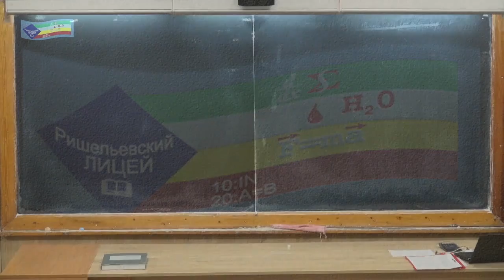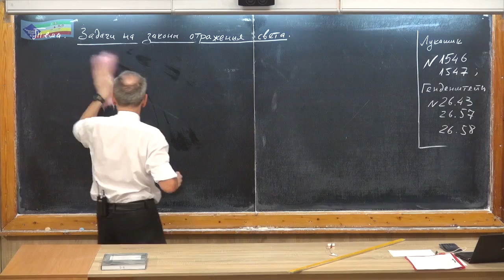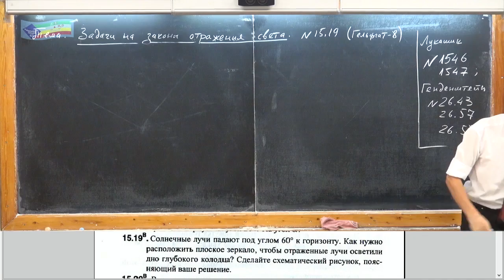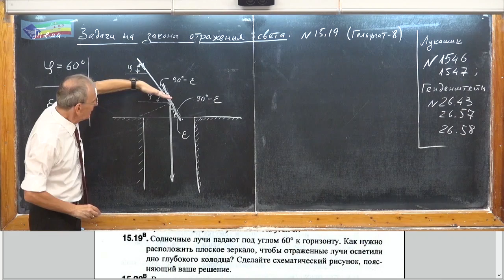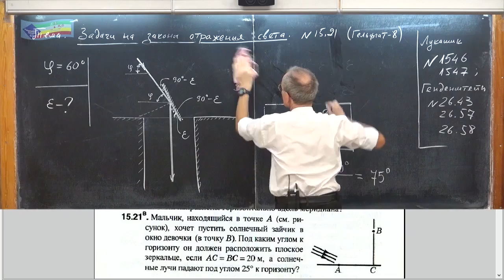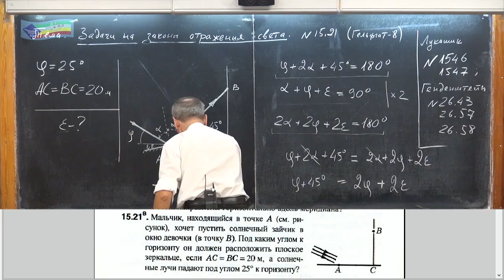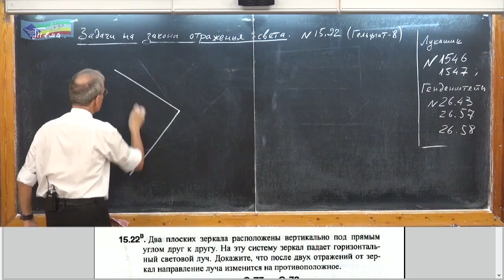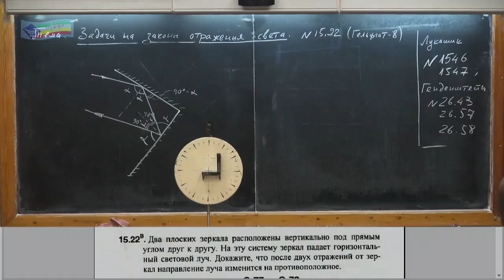Урок 199 (осн). Задачи на законы отражения